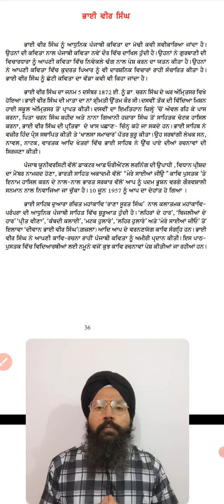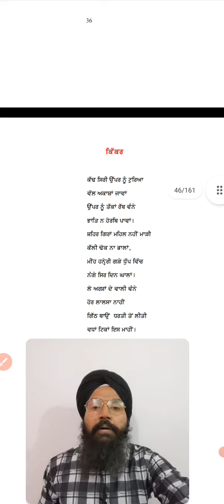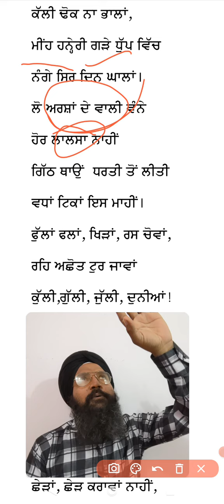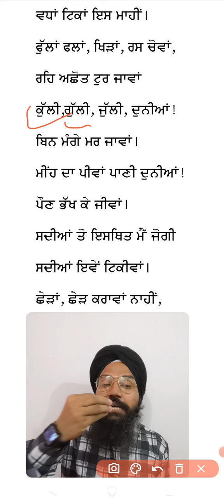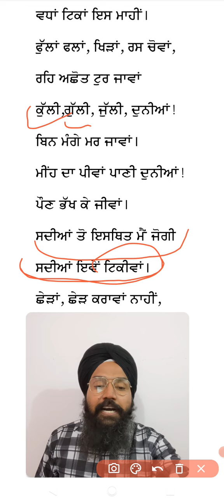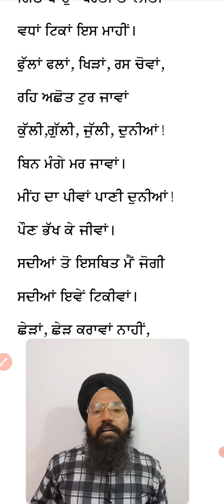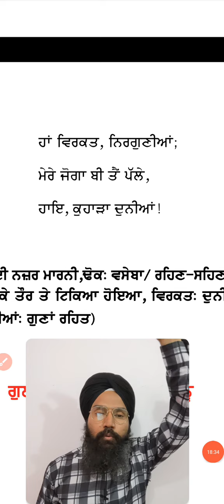class-10 ।bhaee veer singh । ਕਿੱਕਰ kikar। ਐ. ਪ੍ਰੋ. ਕੁਲਦੀਪ ਸਿੰਘ।bullhe shah। ਜਮਾਤ ਦੱਸਵੀਂ। lesson -8